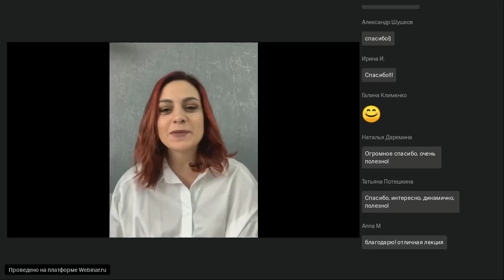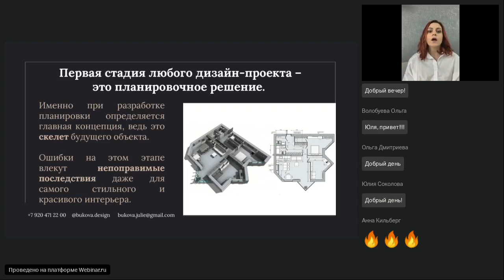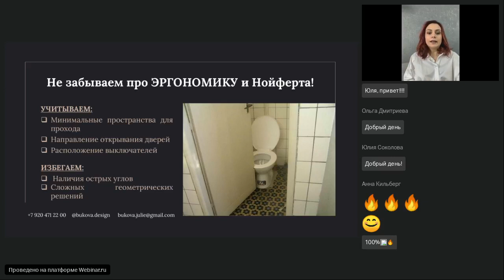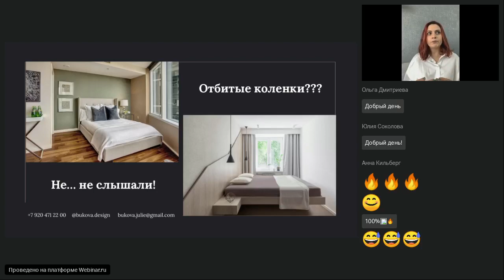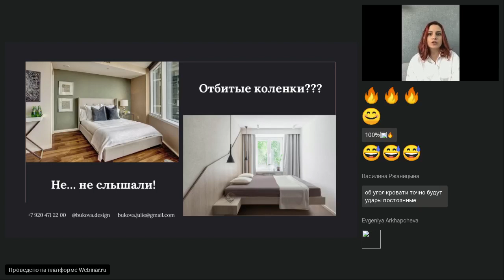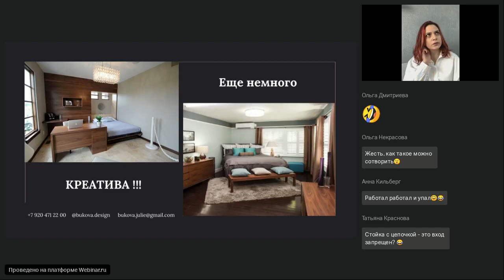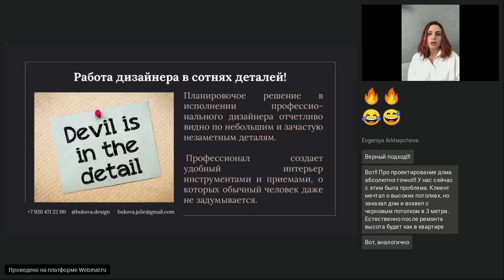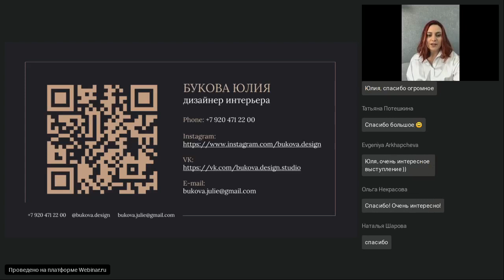Юлия Букова - Что такое скелет вашего дома (или важность планировочного решения)?